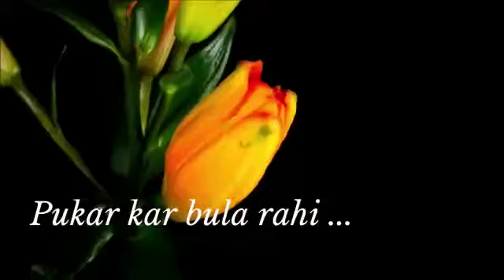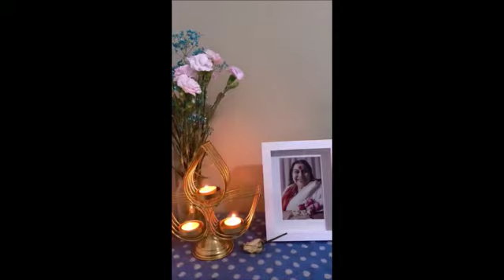Pukar kr Bula Rahi Sahajayoga Bhajan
🙏🌹Jay Shree Mataji 🌹🙏